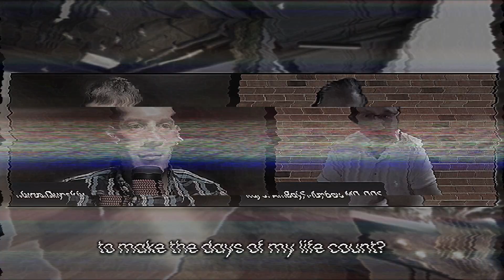US Army, war impact & creating a healthcare company | Raj Ambay, CEO & Founder at Nine Line Medical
In this episode, we will answer the following topics:

00:00 Introduction
00:23 Dr. Raj's Experience in the US Army
02:07 Impact of War on Soldiers
14:59 Founding of Nine Line Medical
19:56 Focus on Healthcare Efficiency
20:46 Utilizing ML and RPA for Automation
21:13 Dynamic Scheduling System for Enhanced Efficiency
22:09 Tracking Nurse Movements
23:26 The McDonald's Example and Healthcare Efficiency
24:17 Implementing Blockchain for Communication
25:53 Linking Performance and Economical Impact
29:05 Transparency and Employee Recognition
33:03 Approach to Government Projects and Competition with Larger Corporations
35:17 Identifying Problems and Team Knowledge
35:43 Addressing Interoperability Issues
36:26 Value Addition and Strategy
37:09 Niche Focus and Specialization
37:45 Building Trust and Recognition
38:10  Understanding Government Priorities
38:49 Long-Term Approach and Business Expansion
39:37 Diversification and Hub-Spoke Model
40:04 Iterative Development Process
41:04 Efficiency and Workflow Optimization
41:48 Optimization and Revenue Realization
46:04 Embracing Daily Contributions and Meaningful Actions
47:48 Conclusion

Doctor Raj is a surgeon, a colonel in the US Army, and a nurse. While in Afghanistan, he was
injured by a rocket-propelled grenade. The surgeon now became the patient and saw both sides of
the equation, which led to the founding of Nine Line Medical company. The goal of the company is to leverage emerging technology to improve the operational efficiency of healthcare. Enjoy the listening!